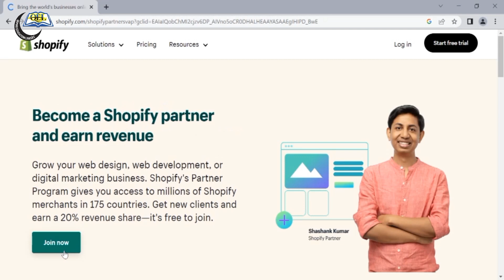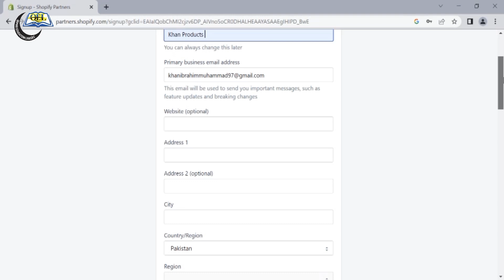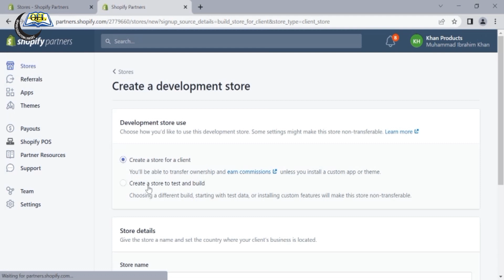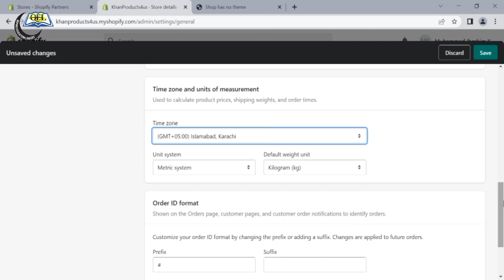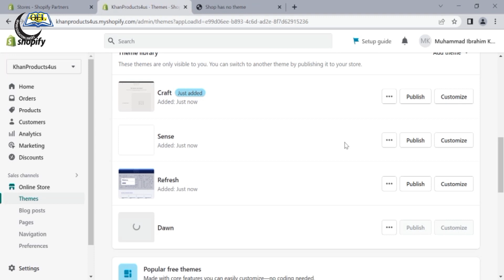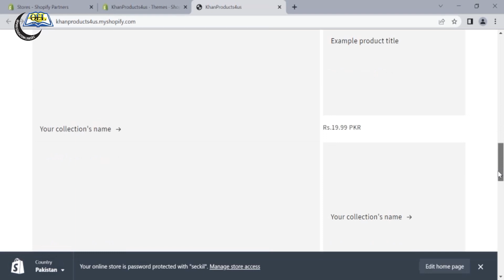How to create a free shopify store | Lecture 1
Here is how to make a shopify store, this is a free store, so this means it will not be online this is just for practice. In this video today, I will show you how to make a free shopify store and how to enable it, how to select and enable the theme so that your store becomes online as in you can see it.
Hope you enjoy the video, don't forget to like share and subscribe to our channel, also don't forget to press the bell icon so you can get latest updates to our videos.